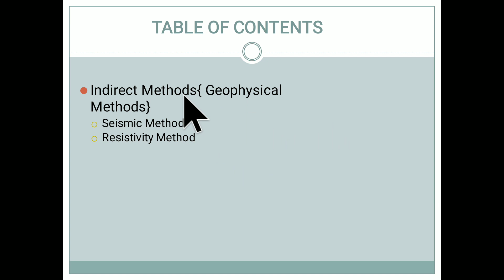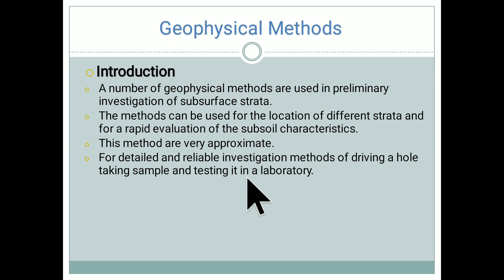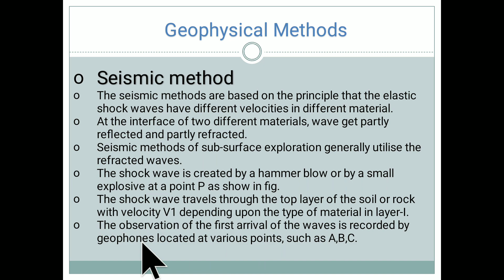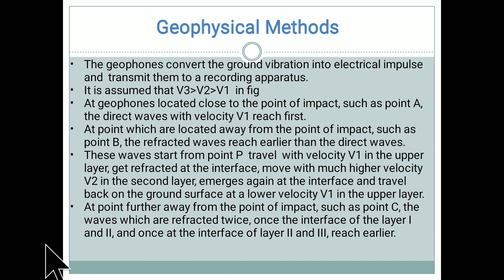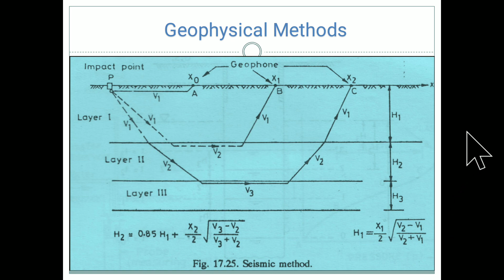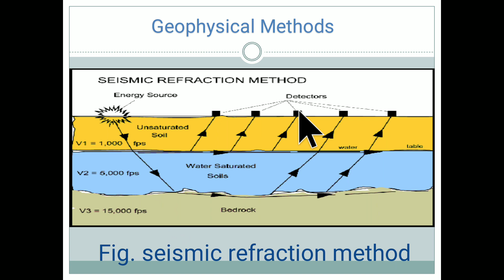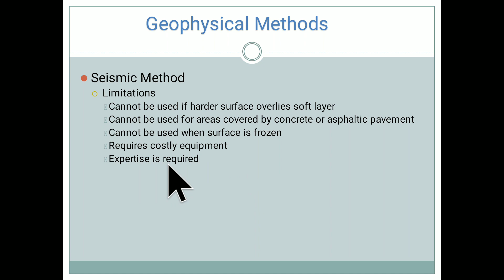Geophysical Methods, seismic method, in hindi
Seismic method of sub surfaces soil investigation. Seismic refracted method.